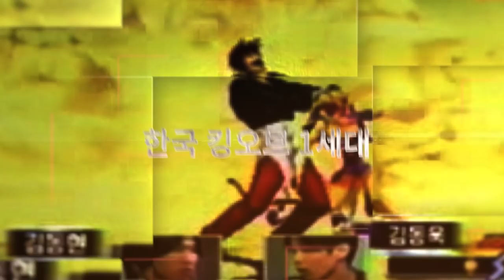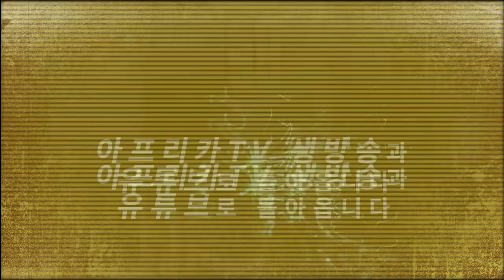'그가 돌아온다' 실화냐?! 베논 컴백 스페셜 영상! (feat. 킹오브98 전적 부심) 'He is back' VENON comeback special movie!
안녕하세요! 알 사람은 다 아는(??) '킹오브의 전설' 베논입니다!
은퇴했던 저에게 아낌없는 관심과 응원을 보내주셨던 분들과의
오래된 약속을 지키기 위해
아프리카티비 생방송과 유튜브로 돌아옵니다.
기회가 찾아왔으니, 꾸준한 방송으로 열심히 노력하고, 시청자분들과 즐겁게 소통하며,
지금까지 하지 못 했던 염원을 이루어보고 싶습니다 ^^

심장쫄깃한 승부의 세계는 물론,
킹오브의 역사(특히 킹오브98)를 쉽게 설명하는 토크도 가지고,
다양한 종합 게임으로 점차 확장할 예정이오니
격투게임이나 킹오파98에 관심 있는 분들 뿐 아니라,
문외한이라도 오셔서 재밌는 시간 가지실 수 있으리라 믿습니다!

Hello ~ I am Korean KOF98 player, 'VENON' represented by 'Clark'.
Through Afreeca TV (Live) and Youtube, I will show you the world of heart-break KOF battle.